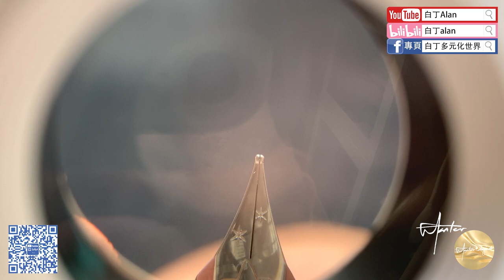Fountain pen review鋼筆評論 174 Platinum白金 PQ200小流星